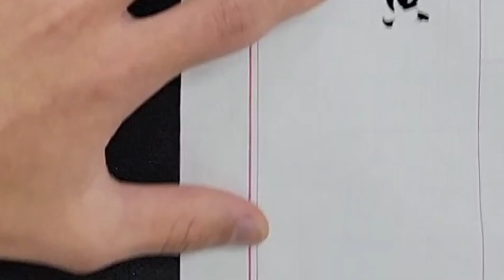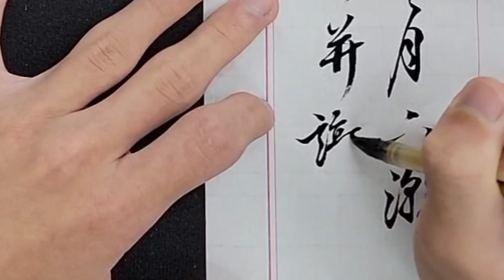學生落款練習